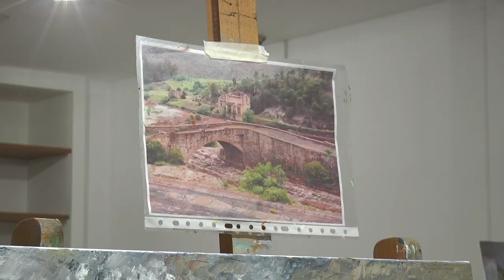La Escuela Municipal de Pintura Antonio León de Nerva se traslada a su nueva sede en el Vázquez Díaz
Este vídeo trata de: La Escuela Municipal de Pintura Antonio León de Nerva se traslada a su nueva sede en el Museo Vázquez Díaz.